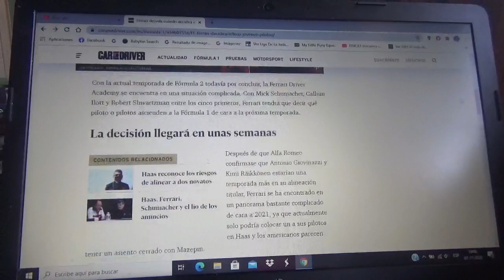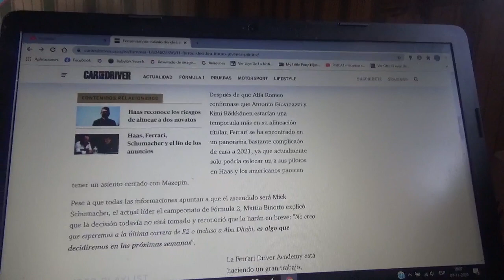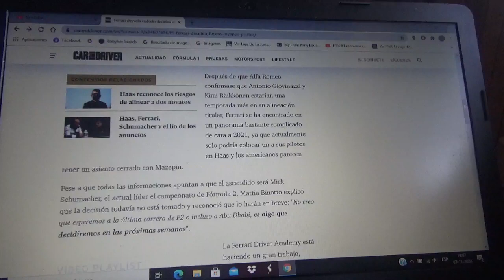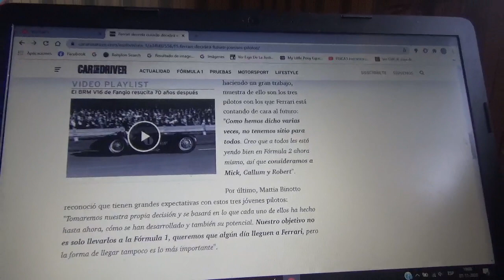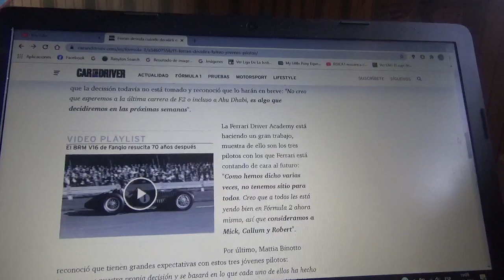Scuderia Ferrari revelará cuando se decidirá el futuro de sus jóvenes corredores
Ferrari Drivers Academy tendría que decidirse entre el alemán Mick Schumacher el inglés Callum Illot y el ruso Robert Schwartzman